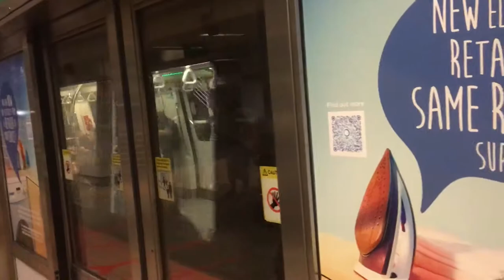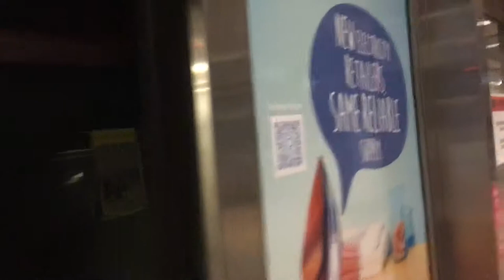Happy 8 birthday to my beloved C151As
This video consist of 513/514 bound for Tuas Link and 523/524 bound for Pasir Ris